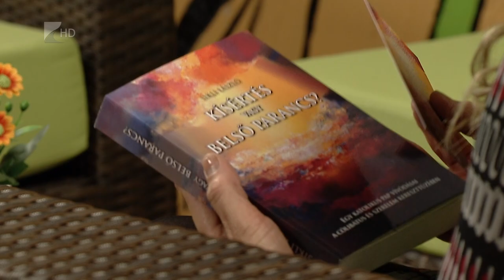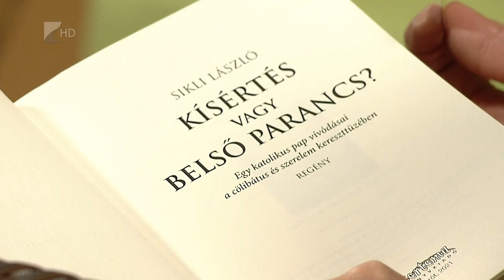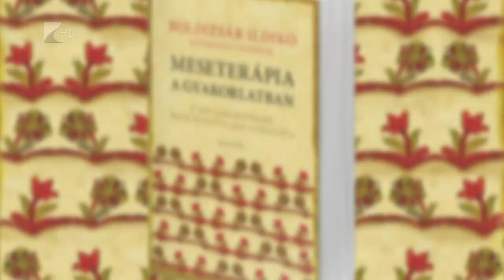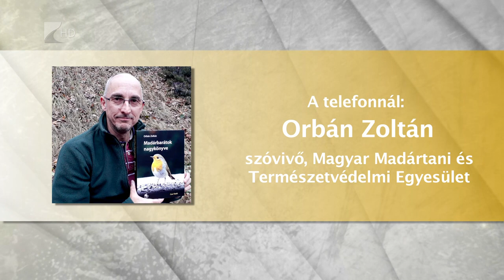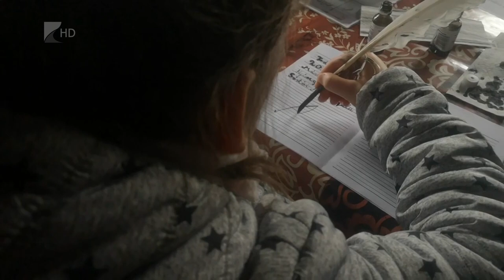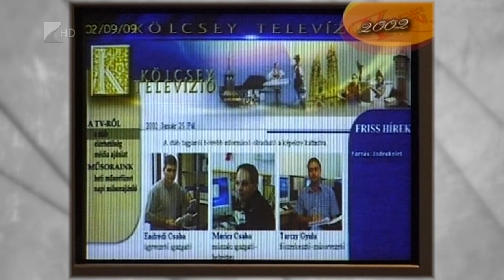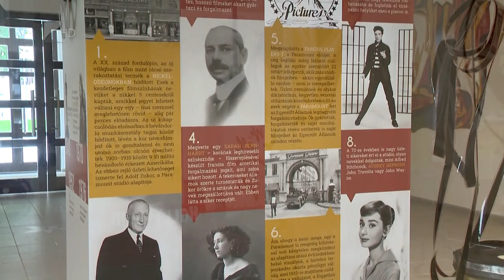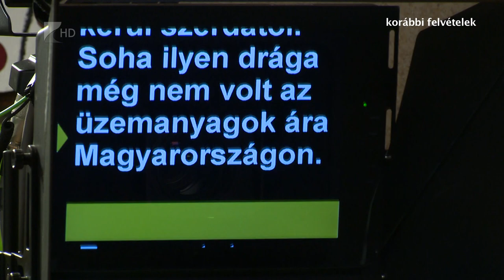Víg-Kend - 2021.11.19.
A tartalomból:

Vendégünk Sikli László író, akit - újonnan megjelent könyve kapcsán - a szerelem érzéséről kérdeztük.
Nemrég Nyíregyházán járt Boldizsár Ildikó, aki a meseterápia rejtelmeibe vezette be a hallgatóságot.
A baglyok kiemelt biológiai szerepére hívja fel a figyelmet a Magyar Madártani és Természetvédelmi Egyesület. Hogy miért? Bejátszásunkból kiderül.
A Liba-napokról is hírt adunk, amelyet nemrégen tartottak a Sóstói Múzeumfaluban.
A Szatmári Múzeumban két új kiállítást is nyitottak, amelyeken Szepessy Béla grafikusalkotásai és Stanowski Tamás festményei tekinthetők meg.

A televíziózás világnapja alkalmából az idén 20 éves Kölcsey Televízió munkatársai, Kéry Péter és Hájer Zsigmond voltak a műsor vendégei. De egy bejátszás keretében bevonjuk Kapuvári Gábor újságírót, televíziós műsorszerkesztőt is a beszélgetésbe.